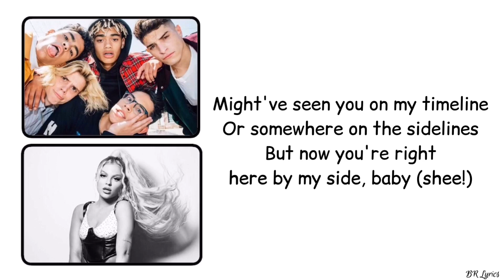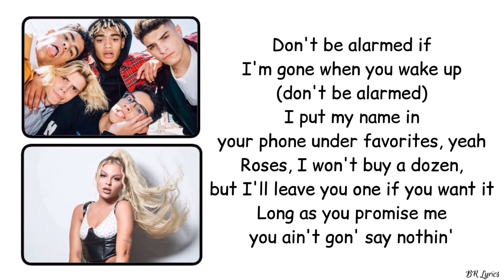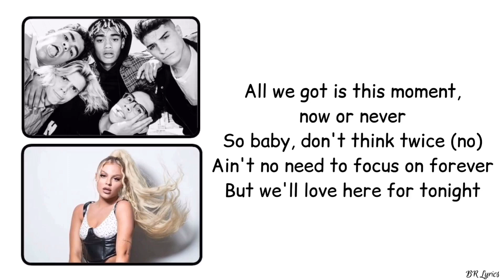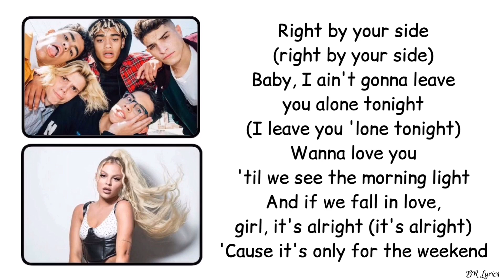PRETTYMUCH - The Weekend (Lyrics) ft. Luisa Sonza